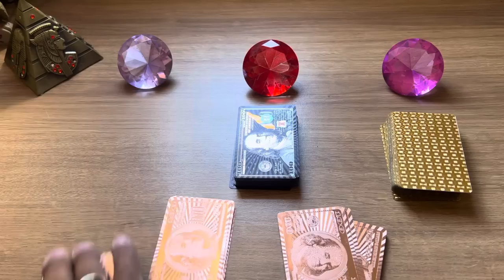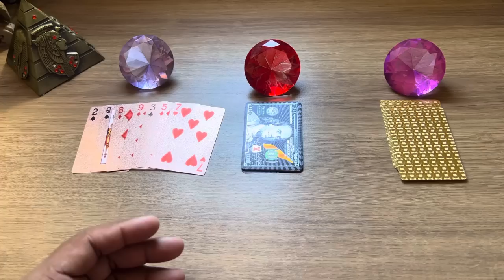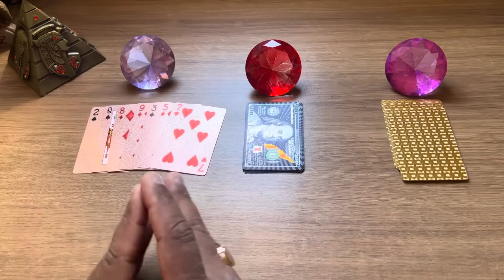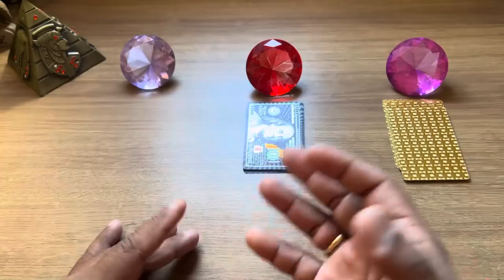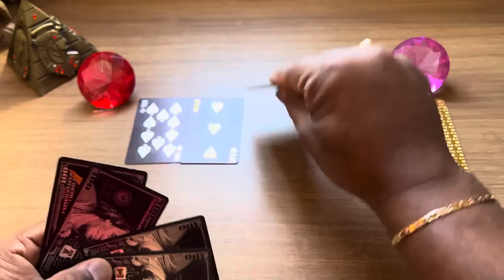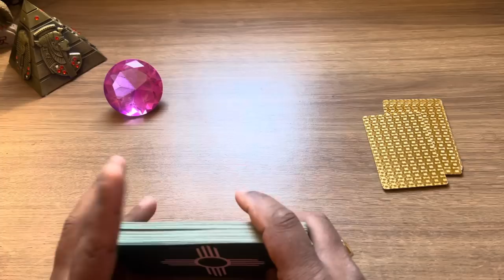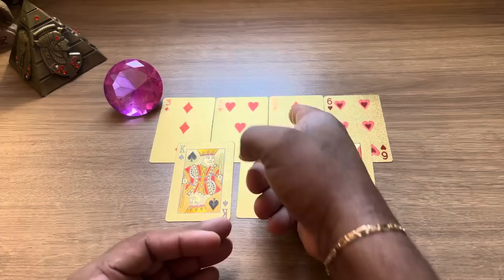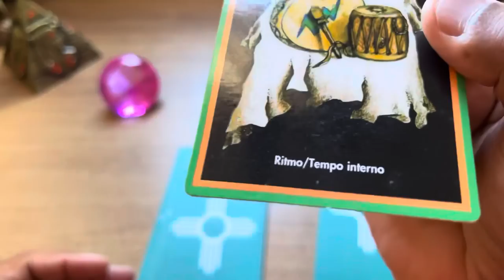COMO ESTÁ O CORAÇÃO E A CABEÇA DA PESSOA AMADA? | Tarot Responde 💘